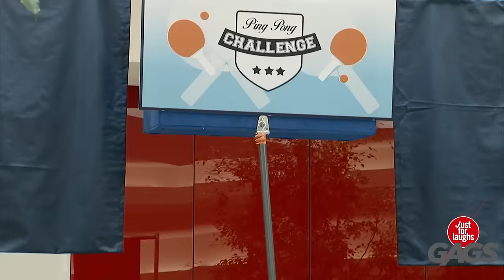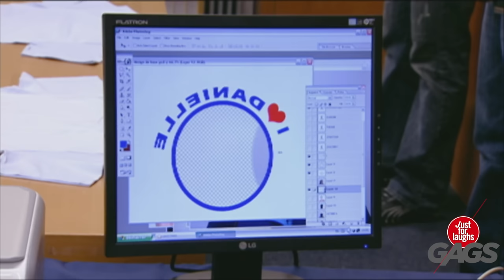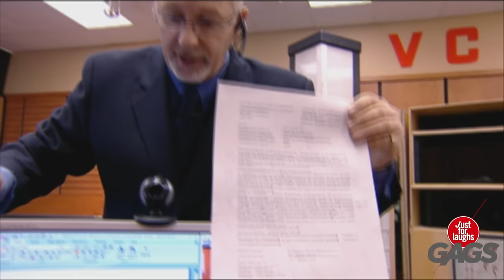Ping Pong Ball Flood, Strangers Meet Their Fans, Webcam Is On Prank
JustforLaughs Gags Across the Internet